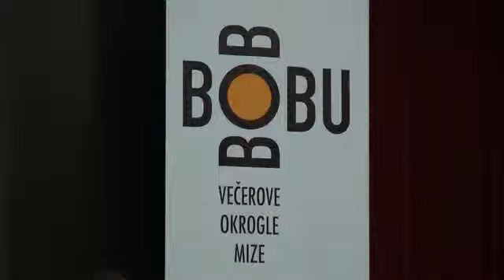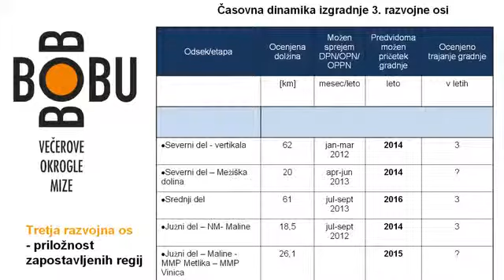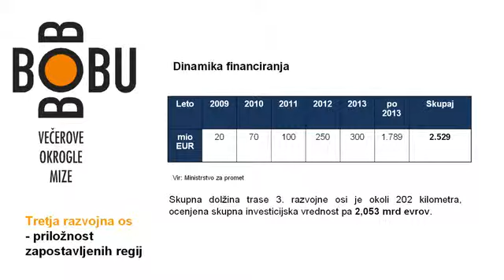Vlačič: "Denar se bo našel!"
Na včerajšnji Večerovi okrogli mizi na Prevaljah so se minister za promet Patrick Vlačič, minister za okolje in prostor Roko Žarnić, sekretarka na ministrstvu za okolje in prostor Helena Šolar, poslanec in župan mestne občine Slovenj Gradec Matjaž Zanoškar, predstavnica koroškega gospodarstva Mojca Kert Kos ter župan občine Prevalje in koordinator projekta Matic Tasič pogovarjali o Tretji razvojni osi, priložnosti zapostavljenih regij. Gospodarstvo in prebivalstvo želi jasen odgovor na vprašanje, kdaj bo s Koroške do obstoječega avtocestnega križa mogoče peljati po hitri cesti, vendar z odgovorom o letu 2014 kot morebitnem datumu za pričetek del, nikakor niso zadovoljni.